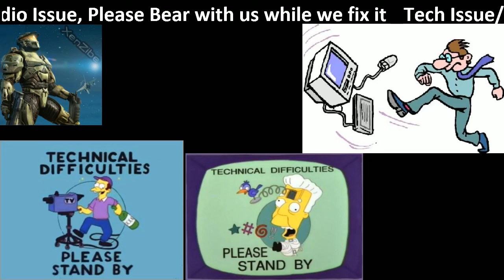Spore Playthrough Part 4